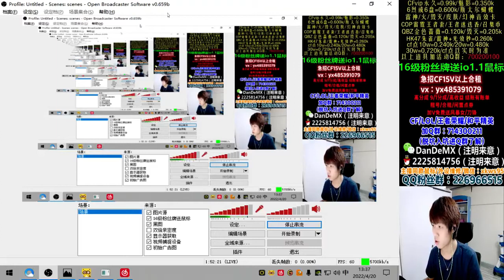yellow short dress, her left wrist is covered with a few socks and dirty - rohail ahmed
rohail ahmed
yellow short dress, her left wrist is covered with a few socks and dirty